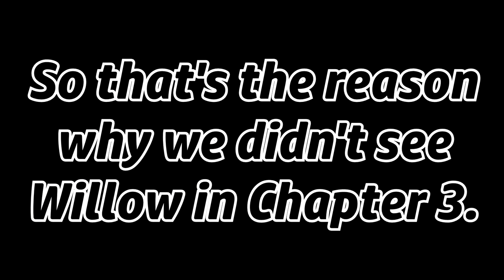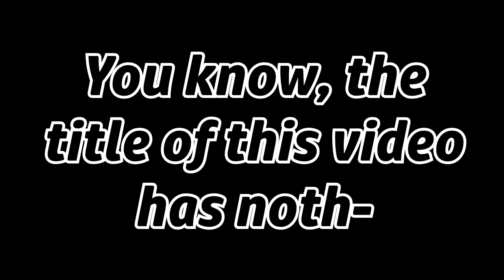ROBLOX PIGGY RP FILM: WILLOW GETS run over by a car??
What's up guys, PghLFilms with another video he-... When I saw MiniToon's first teaser of Chapter 3. I immediately thought of "Willow Gets Run Over by a Car." So, I was preparing for Chapter 3. While I was waiting for Chapter 3, I kept this idea in my mind for weeks until it finally came out. Now my dream has become a reality. I hope you enjoy this film. This is dedicated to not just my fans, but all fans out there who support Piggy. As always. Enjoy the video. :)

Credits:
@DaMiniToon for Piggy
@bslickmusic for Music